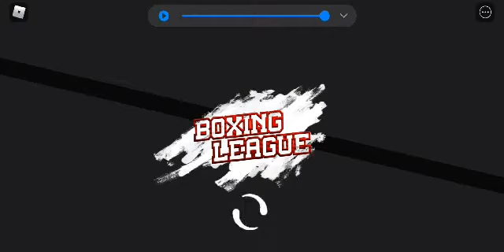ROBLOX BOXING LEAGUE